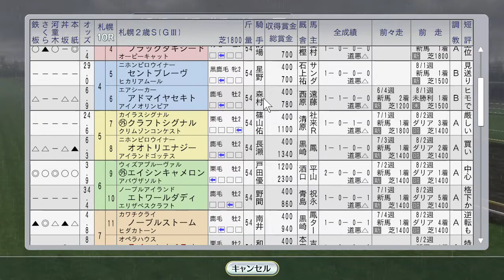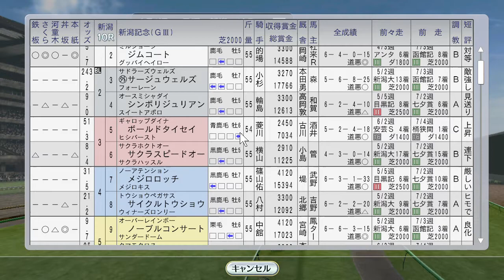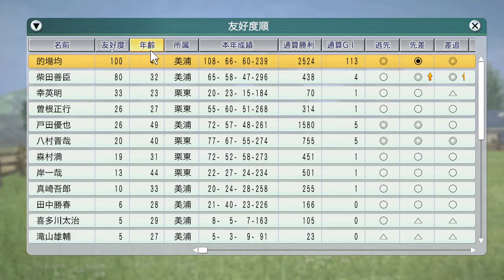テイエムオペラオー新潟2歳S、アグネスワールド海外 1998年9月1週【ウイニングポスト8 2016：競馬ゲーム】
クラブ馬ミッドナイトベットが新潟記念に登場です（史実ではオフサイドトラップが天皇賞秋の1つ前のレースで勝利している）

（前）8月5週 牧野双葉登場！海外遠征にエルコンドルパサー、ウイングアロー、メジロブライト、ファレノプシス、アグネスワールドらが登場：
（次）9月2週 セイウンスカイ、英セントレジャー。キョウエイマーチ、ユーセイトップラン海外：